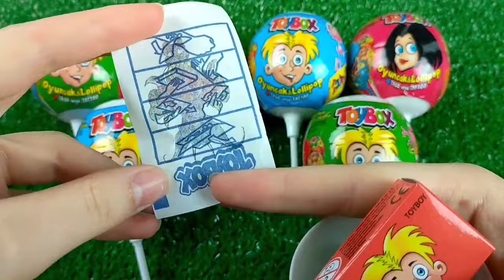ASMR BLACK Candy ENOKI MUSHROOMS BABY OCTOPUS TRUFFLE BLACK BEAN NOODLES 짜장불닭팽이버섯 트러플짜파게티 먹 MUKBANG